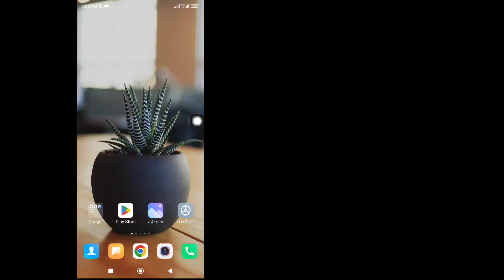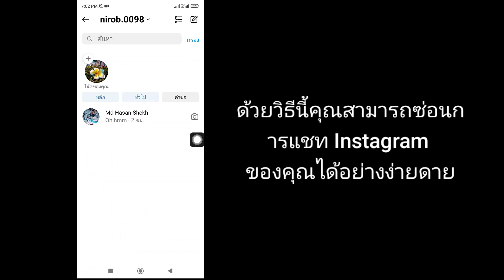วิธีซ่อนแชท Instagram โดยไม่ต้องลบ 2023 | ซ่อนข้อความบน Instagram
ในวิดีโอนี้ฉันจะแสดงให้คุณดู